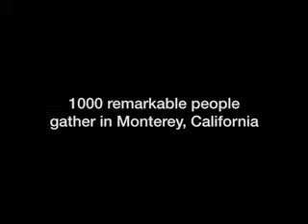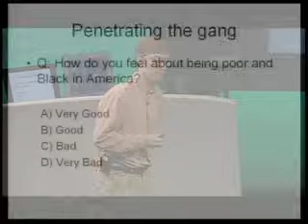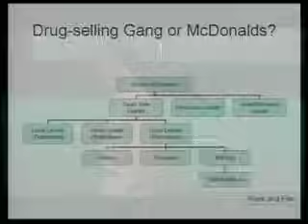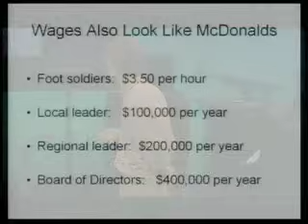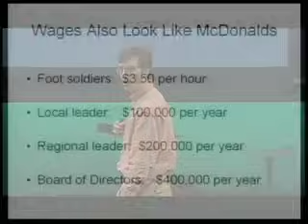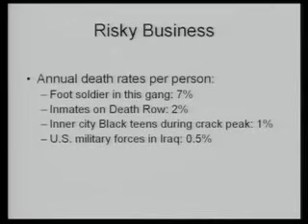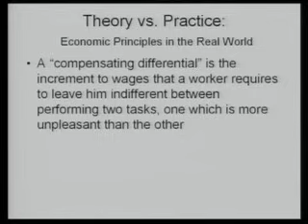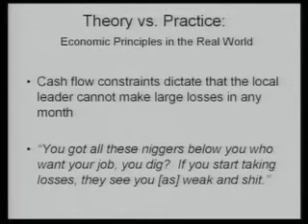The freakonomics of McDonalds vs. drugs | Steven Levitt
Freakonomics author Steven Levitt presents new data on the finances of drug dealing. Contrary to popular myth, he says, being a street-corner crack dealer isnt lucrative: It pays below minimum wage. And your boss can kill you.